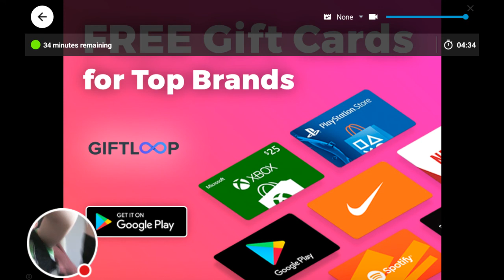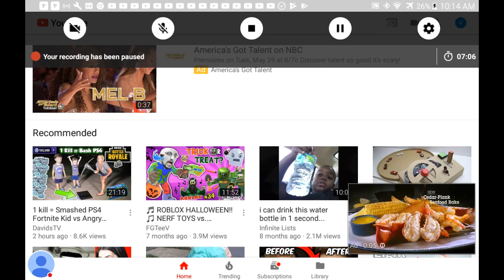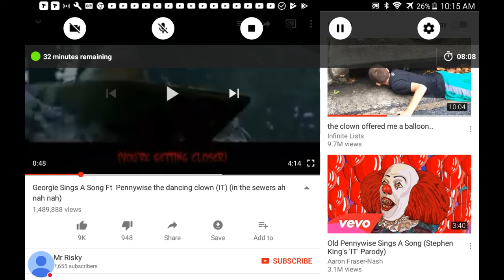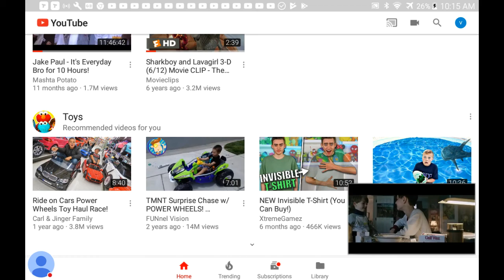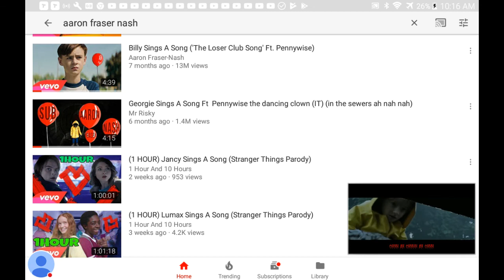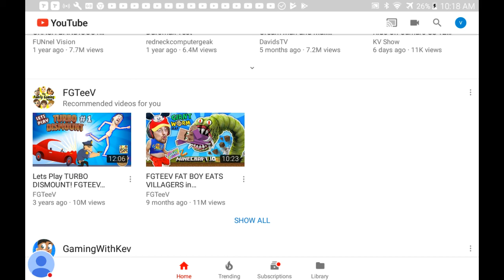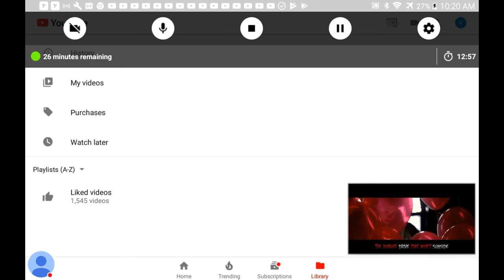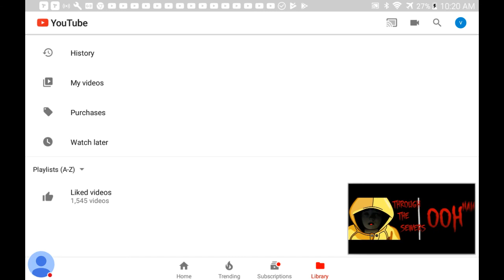My KickTheBuddy Stream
Watch me play KickTheBuddy!